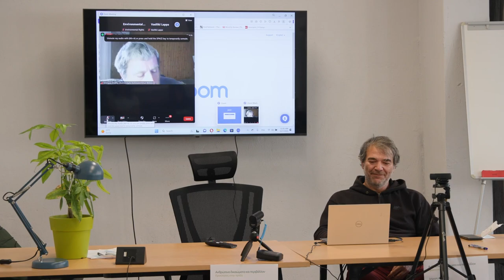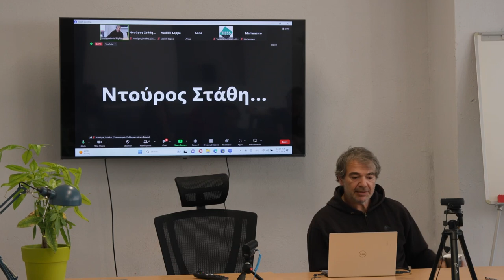Συντονισμός Συλλογικοτήτων Βόλου Ενάντια στη Καύση Σκουπιδιών, Το κίνημα κατά της καύσης σκουπιδιών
Σάββατο 7 Οκτωβρίου

3η συνεδρία – Βόλος (Βασίλειος Μάγγος)
Συντονισμός: Αστέριος Τσιουμάνης (TIESS)

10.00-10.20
Μάρκος Βαξεβανόπουλος (δρ. γεωλογίας, μέσω διαδικτύου)
Καύση σκουπιδιών στον Βόλο από την ΑΓΕΤ-Lafarge

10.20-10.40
Συντονισμός Συλλογικοτήτων Βόλου Ενάντια στη Καύση Σκουπιδιών (μέσω διαδικτύου)
Το κίνημα κατά της καύσης σκουπιδιών στον Βόλο

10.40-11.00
Γιάννης Μάγγος
Καταστολή και αστυνομική βία. Η υπόθεση του Βασίλη Μάγγου